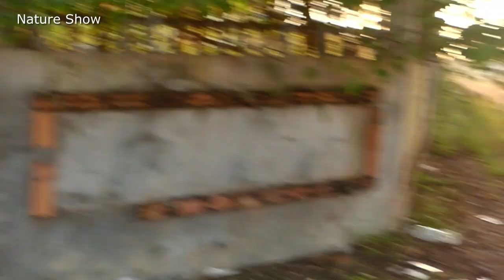All Dog Videos Collecting today || # 133 Nature Show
Hello everyone who love to watch video from Youtube. Nature Show Youtube Channel will make you all interesting and fall in love  to our best video. Our video will show you all about dogs in our Country. We will do our best to make you fall in love to our video. We will show how the dogs live. We love to get more advise comment to develop our Channel better. We would love to be a friend in youtube. We  glad to be a person of the world. We happy to make friend and get an advise from everyone who love to watch our videos. This Youtube Channel  will try our best to film all the dogs that see every day. We wish you all can help me out this either. I hope all this videos can make people change their life to stop more eating wild animals and pets. Thank you so much for being a friend with me.

Best regards
Nature Show
Noted All Video Our Videos are Original